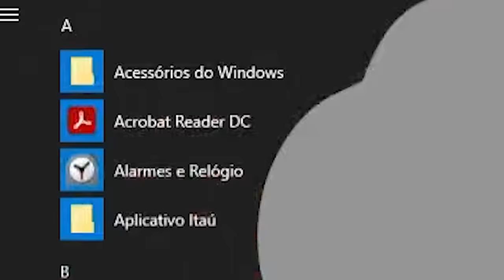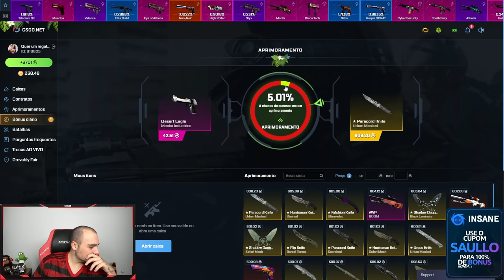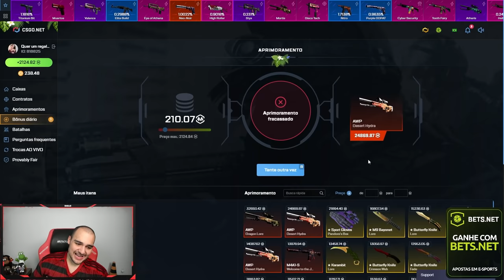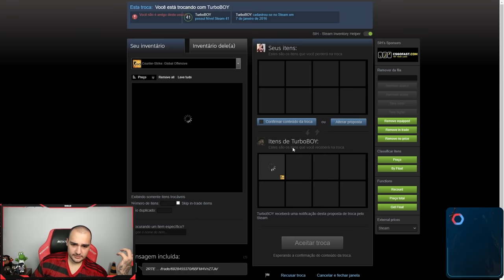3.3% ... KARAMBIT GAMMA DOPPLER ... SERÁ? 😱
Ganhei uma skin SUPER RARA no CSGO